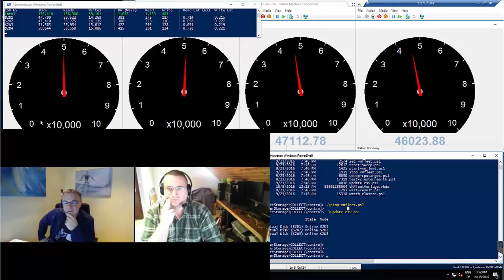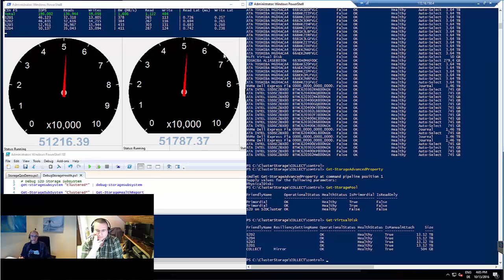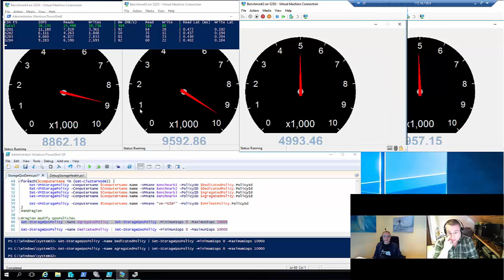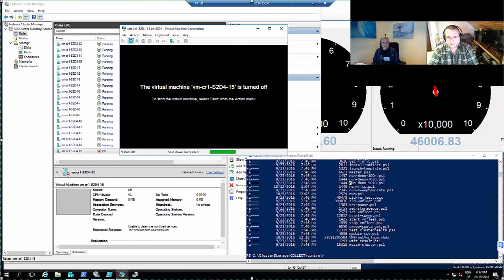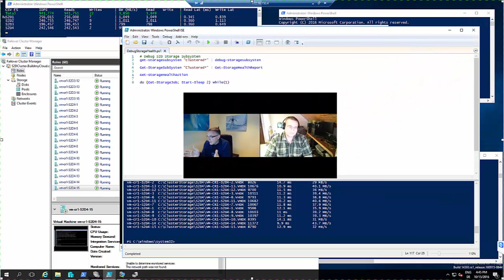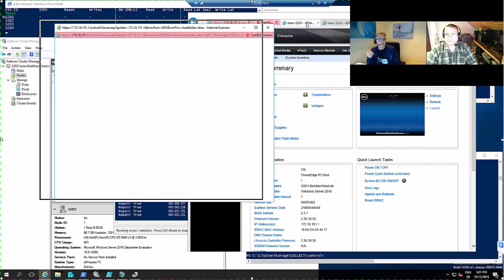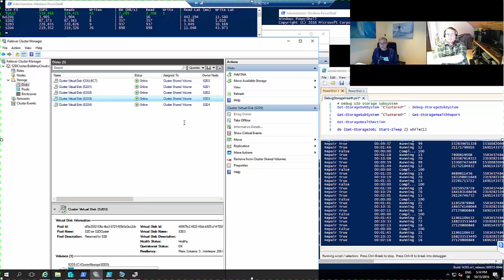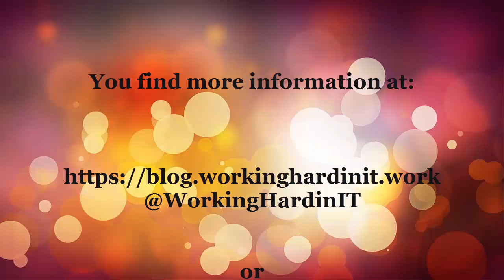Hyper V Amigos Showcast Episode 11 - Playing with Storage Spaces Direct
imageIn this Showcast Didier and Carsten are playing with a Hyper-convereged Storage Spaces Direct System with Windows Server 2016 installed. The show some crazy performance numbers and even turn 2 of the 4 nodes off. While playing with the Cluster we see also some new Features like Distributed Storage QoS, Cluster and VM Isolation and Cluster Fairshare.

See what's happening, bring some time the show is a bit lengthy and enjoy the video.